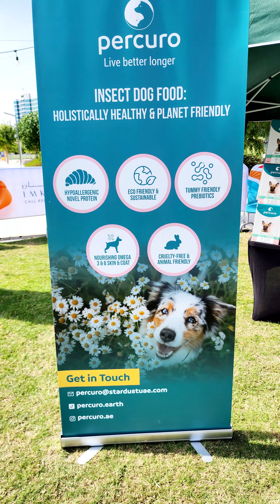Dog FESTIVAL Show International [FASHION SHOW]